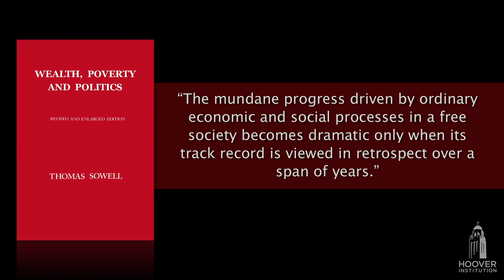Summary of the Economic Lessons of the 20th Century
1. To provide commentary & insight into current events that receive little or no attention from main-stream media.

2. Inform people on what elements in a society lead to prosperity. Specifically, the lessons of history & rational analysis show that limited government, individual liberty and economic freedom result in the most prosperous societies with the least amount of poverty compared to societies that embrace centrally-planned government run economies.